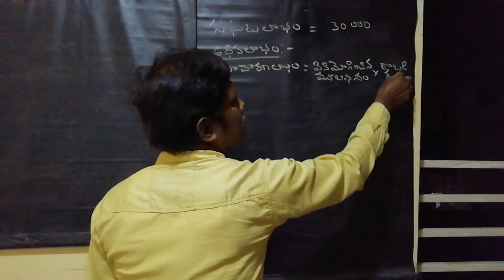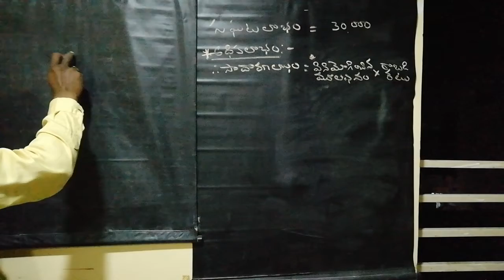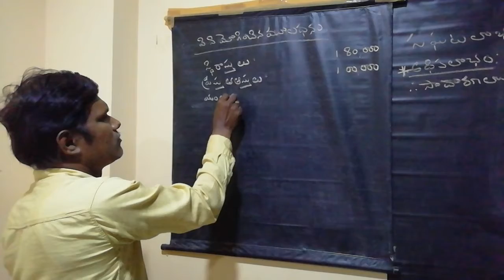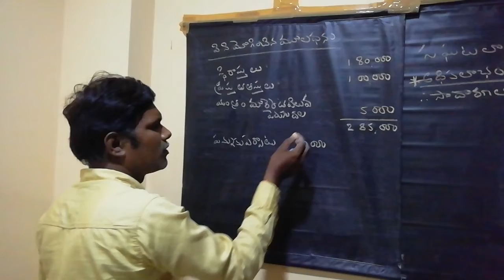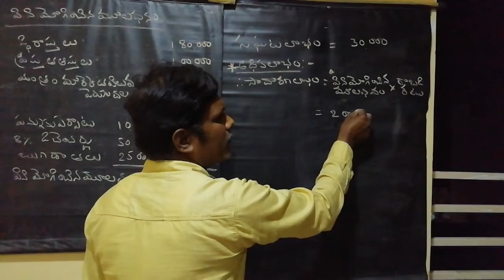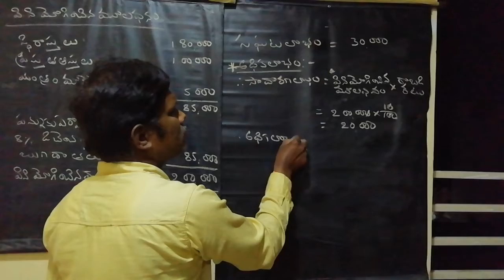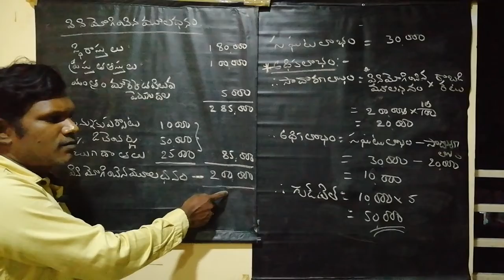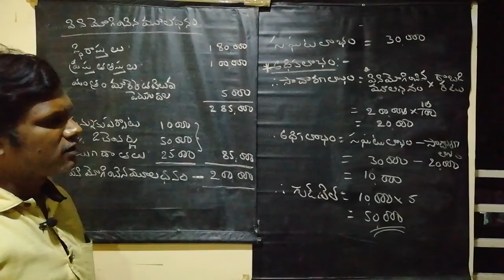2nd bcom corporate account